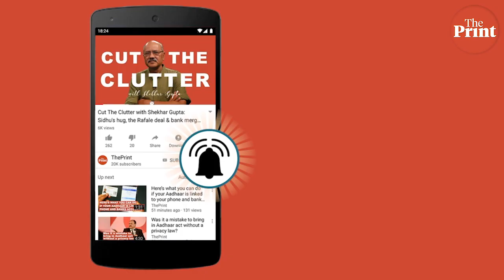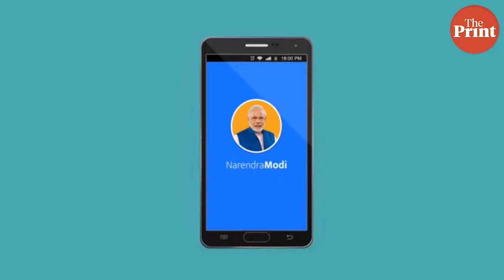राहुल पर निशाना और राफेल पर चुप्पी, भाजपा के 5 चुनावी मंत्र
The Election Commission of India Saturday announced the dates for assembly elections in five states, setting the countdown for what is being referred to as the semi-final before the crucial 2019 Lok Sabha polls.

As the Congress attack on the Narendra Modi government over the contentious Rafale deal grows more shrill with each passing day, the Bharatiya Janata Party (BJP) has a calibrated strategy to deal with the onslaught.

Playing on the Prime Minister’s high personal credibility, it plans to go on the offensive against the Congress and its ‘corruption record’, as well as poking technical holes in the allegations.